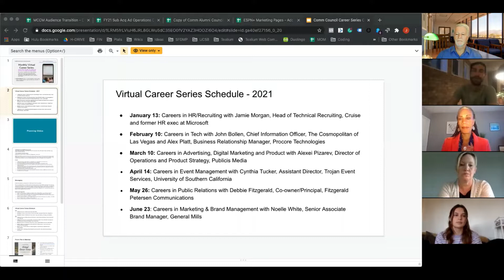UCSB Comm Alumni Council Virtual Career Series - Event Management Cynthia Tucker - 4.14.21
Since we have been unable to host our in-person alumni networking events, the Alumni Council of the Department of Communication at UC Santa Barbara wanted to create a way for students to connect with alumni and learn about the many job opportunities available for comm majors. Our alumni work in a variety of industries -- from media and PR to legal, real estate, entertainment, hospitality, sports, and more. We have programmed these sessions to be informal and interactive. The speaker will spend about 10-15 minutes sharing their career journey and discuss job opportunities in their industry.

Cynthia Tucker, Assistant Director, Trojan Event Services, University of Southern California. Cynthia is a 1994 Comm Graduate. Cynthia is an experienced venue manager, special event and meeting planner with 25+ years experience. Cynthia joined USC in 2015 and is responsible for overseeing the business operations of Trojan Event Services, supervising a team of 8 full-time staff, 4 indoor event venues, 19 outdoor locations, 12 shared spaces with the USC Athletics Department and 200 student workers. She works closely with campus partners for event approval, oversees the department’s expenses and labor costs, prepares financial analysis and projections, and assesses the venue’s policies and procedures. Previously, she worked for the City of Santa Monica, DreamWorks Pictures, The Walt Disney Company, and a local non-profit organization. For 10 years, she was the owner of an event and wedding planning company. In addition, Cynthia is an Adjunct Professor at USC’s Thornton School of Music and is the co-instructor for the “Venue Management” course. She is also a Capstone Advisor for the online Sports Industry Management Program at Georgetown University. She has a MBA from Pepperdine University and a BA in Communication from the University of California, Santa Barbara.